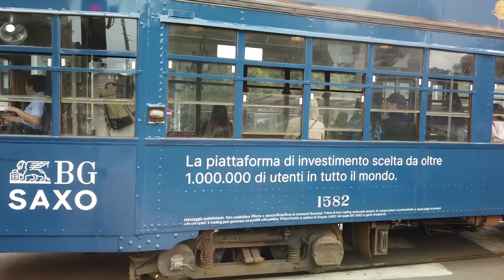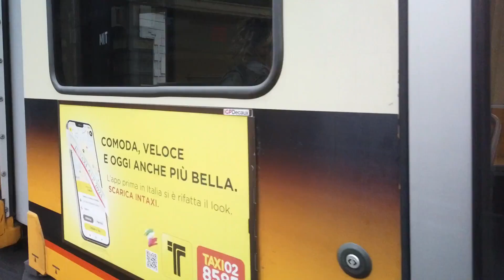Milan's HIDDEN GEM Old Trams You Never Knew Existed!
🚋 Discover the picturesque charm of Milan through its **beautiful old trams**! Join us on a captivating journey as we explore the historic streets of Italy's fashion capital, where vibrant yellow trams still roam, preserving a timeless connection to the past. This video is a must-watch for every **tram spotter** and vintage transit enthusiast! Immerse yourself in stunning visuals and enchanting stories that bring these **Milan** gems to life. Which old tram is your favorite? Let us know below! 🌟✨